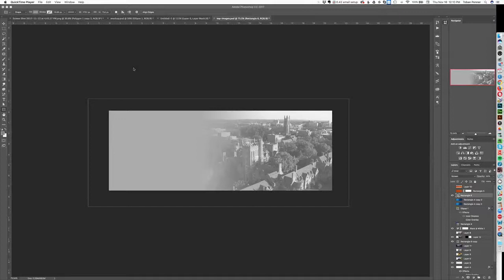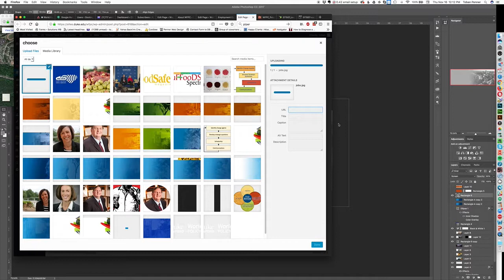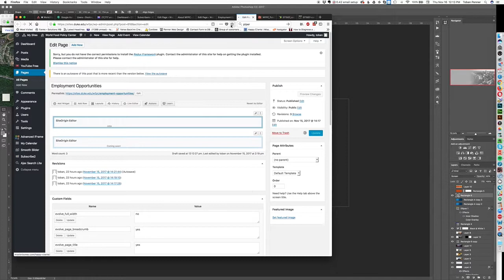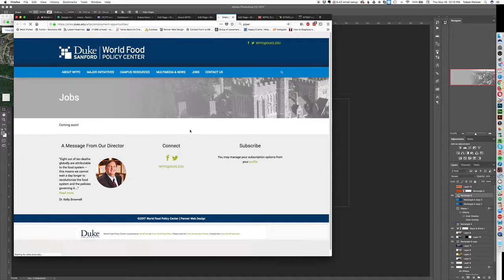How to add a full width background image using Page Builder by SiteOrigin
A quick demo of how to add a full width background image to a wordpress website